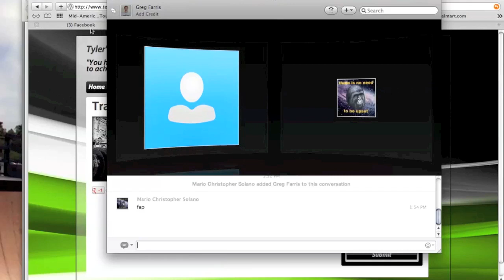Interview with Beyond Fitness Part 4: Contest Prep Dieting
My diet and exercise logs.

Intro:
Artist: Xasio